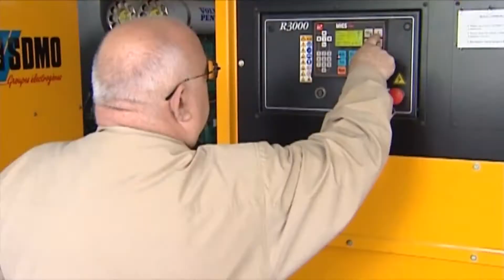Генераторы - альтернатива централизованному энергоснабжению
Энергетическая нестабильность в стране заставила руководителей предприятий искать альтернативу централизованному энергоснабжению.
Енергетична нестабільність в країні змусила керівників підприємств шукати альтернативу централізованому енергозабезпеченню.